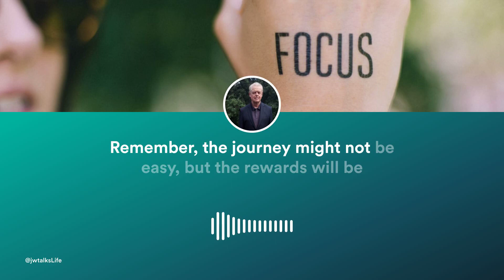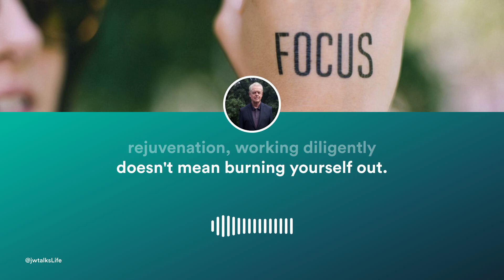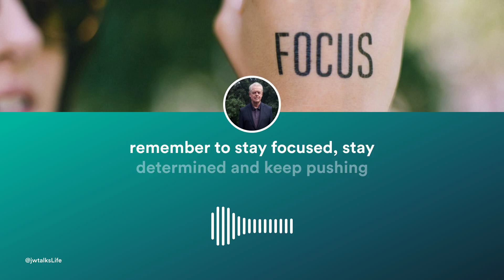Unlock Laser Focus: 5 Steps to Unstoppable Drive! 🎯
🚀 Ready to unlock laser focus and achieve unstoppable drive? In this video, you'll discover the 5 essential steps to elevate your efficiency and zoom towards success like never before! Join us as we dive deep into the art of unwavering attention to detail that fuels high achievers across the globe.

🎯 Mastering Focus: Your Blueprint to Success
Do you want to transform your dreams into reality with precision and dedication? We've got you covered! Here's what you'll learn:
- The power of determination in fortifying your focus
- Crafting clear, achievable goals for incremental triumphs
- Strategies to slash distractions and boost productivity
- The underrated value of rest in maintaining sharp focus
- Time blocking: The secret weapon for productivity pros

🌟 Why Focus is Your Superpower
In today's fast-paced world, maintaining focus isn't just beneficial; it's a necessity for success. Whether you're a budding entrepreneur, a driven student, or a dedicated professional, the ability to hone your concentration is what sets the extraordinary apart from the ordinary.

Don't just watch—implement! Grab that notebook, jot down these life-changing strategies, and start applying them now. You're just one play button away from igniting your motivation and sculpting the path to your achievements.

If you're ready to rev up your focus and drive, this video is a non-negotiable must-watch. Like what you see? Remember, your potential is limitless, and with unwavering focus, you're unstoppable!

CHAPTERS:
0:00 - Introduction to Goal Achievement
0:16 - Effortless Goal Accomplishment Strategies
0:31 - Determination as a Success Driver
0:46 - Crafting Clear and Achievable Goals
1:04 - Eliminating Distractions for Focus
1:24 - Importance of Rest in Productivity
1:46 - Time Blocking Technique Explained
2:03 - Summary of Productivity Tips
2:24 - Final Thoughts on Unwavering Focus